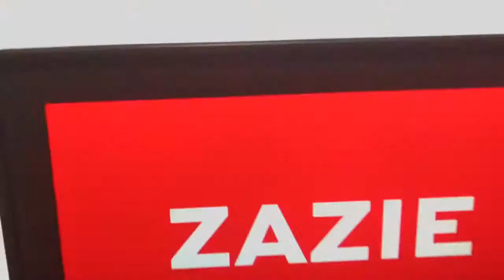2017.07.20 Inside of the LIVE-1